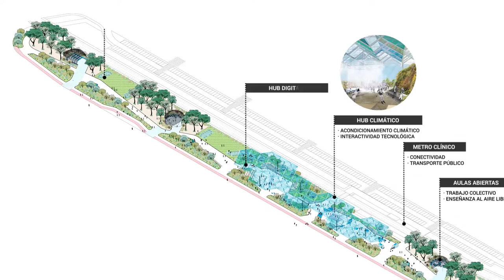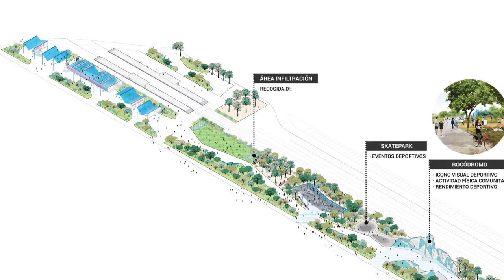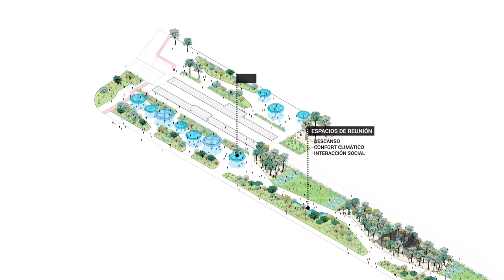Campus Universidad de Málaga | Vista de conjunto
Vídeo explicativo de las zonas que forman el “smart campus” de Málaga, un espacio público bioclimático e interactivo.